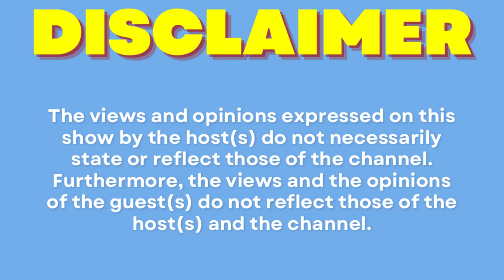Episode 43| Forgiving Lady Zamar, Long distance relationships, Focalistic, Makhadzi, tiktok trolls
🔥Welcome To Pitori’s Number One Podcast🔥

Host: Mondli Skosana (KRB)
Guest Co-host : Chrissy L
Captured by: Next Door Media
Sound: Boipelo
Catering : Mufasa’s Grill & Chill

Location
Motla